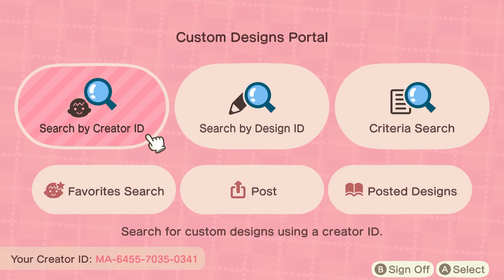campsite speed build | animal crossing new horizons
Hope you liked this build for my sister’s campsite! She has a cottage core themed island, but I feel like this leaned more forest-core. Let me know what you think!

Code mentioned:
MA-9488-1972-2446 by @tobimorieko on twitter